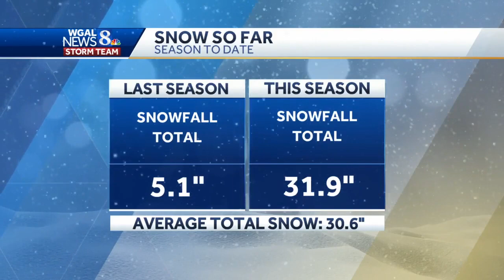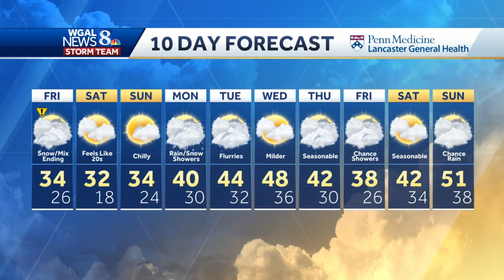Central Pennsylvania weather: Light snow and sleet should end this afternoon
The winter storm moving through central Pennsylvania since Thursday should come to an end this afternoon.